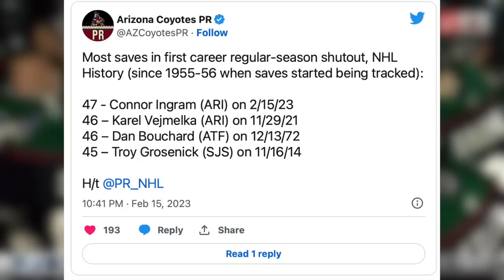This has NEVER happened in NHL history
Coming into yesterdays matchup against the 2022 Stanley cup finalists the Tampa Bay Lightning, the Arizona Coyotes called on backup Connor Ingram in between the pipes. Boy did he deliver, doing something that had never been done in NHL history! He came up with an incredible 47 saves in his first career regular season shutout which is a new NHL record. Elliot on the other end, had a shutout of his own as this goalie duel had to go to a shootout to solve anything. This was really a fantastic game as the Coyotes continue their dominance in Mullet arena. Kick back and relax as I cover it all from last night in todays NHL hockey highlight recap!